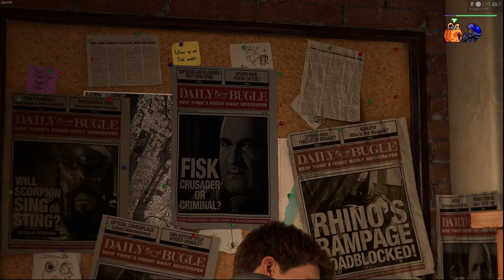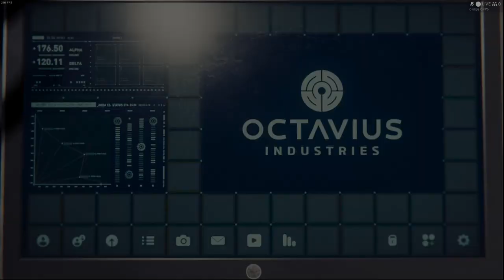Marvel's Spider-Man Remastered | Gameplay [Ep1] FIRST TIME PLAYING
New Series!

Episode One of Spider-Man Remastered!

Some SoundAlerts popped up = SORRY   0.0

I stream on Twitch, Kick, and Facebook @CounterMirror